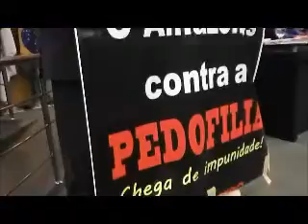ATO PÚBLICO CONTRA A PEDOFILIA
O deputado José Ricardo, junto com entidades e a sociedade civil participando do Ato Público de Repúdio à Pedofilia e à Exploração Sexual de Crianças e Adolescentes em Coari e em todo o Amazonas.
A manifestação está cobrando o apoio às vítimas e o fim da impunidade dos acusados.